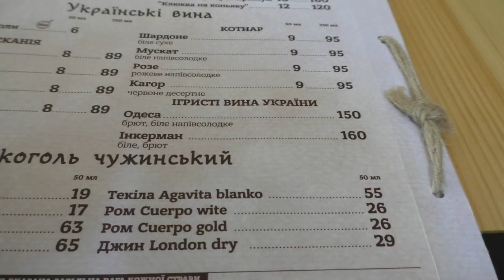Полтава 3.7.2016 Эксперт Лиза в "Шаленій шкварке"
Эксперт Лиза сегодня посетила и осталась довольна. Обслуживание откровенно приятное. Блюда вкусные и сытные. Цены не самые низкие, но с учётом местарасположения заведения и статуса достаточно приемлимые. 145 гривен на троих мы думаем это нормально.